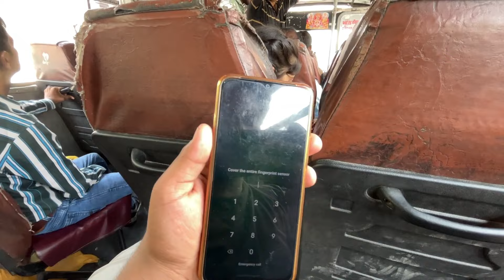Kainchi Dham Neem Karoli Baba ￼| kainchi dham Nainital